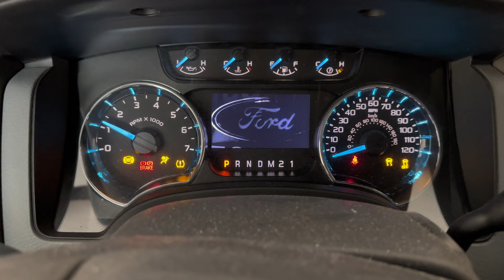Road to going pro: March first raw footage